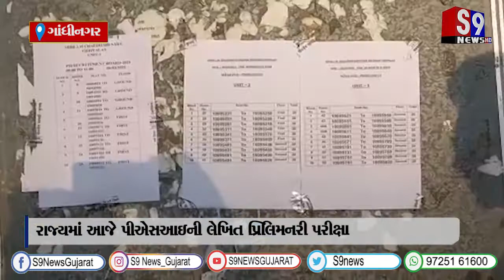ગાંધીનગર : રાજ્યમાં આજે પીએસઆઇની લેખિત પ્રિલિમનરી પરીક્ષા